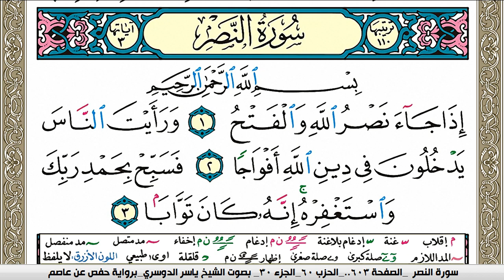سورة النصر مكتوبة ياسر الدوسري Surah Al Nasr Yasser Al Dosari برواية حفص عن عاصم